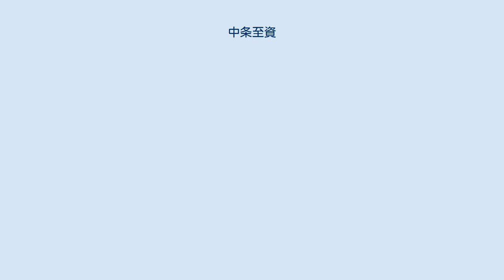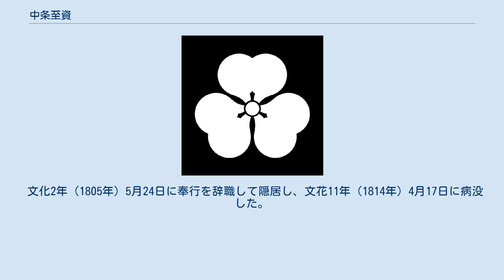中条至資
中条 至資（なかじょう よしすけ）は、出羽米沢藩の重臣。
家格は侍組分領家。
米沢藩の奉行（他藩の国家老相当）などを務める。
 侍組の竹俣秀周（右仲）の三男として誕生。
明和8年（1771年）に中条総資（兵四郎）の跡を継いで分領家中条氏を相続。
安永2年（1773年）6月の七家騒動において侍頭5人中4人が加担して、免職になったこともあり、同年7月に侍頭となる。
 天明3年（1783年）11月11日に江戸家老となり、同6年（1786年）7月5日に千坂清高が奉行を辞任したため、その後任として7月29日に奉行に就任。
 仲之間年寄兼内証掛の志賀祐親の意見を入れて、格外の大倹を達し諸役場の統廃合や学館縮小などの消極的な緊縮政策で天明の大飢饉で打撃を受けた藩政を打開しようとしたが失敗。
藩財政は行き詰る。
 寛政元年（1789年）の丸山蔚明（平六）の上言により、翌寛政2年（1790年）に藩士より広く意見を求めた結果、隠居していた莅戸善政の再勤が望ましいとする意見が多く、これを下に餐霞館での大評議において上杉治憲に莅戸の再勤を進言し、さらに上府して参勤交代で江戸にいた上杉治広の下に進言した。
これにより、寛政3年（1791年）に隠居の身である莅戸が中老に就任することになり、寛三の改革が始める。
 文化2年（1805年）5月24日に奉行を辞職して隠居し、文花11年（1814年）4月17日に病没した。
跡を養子の達資（色部至長の次男）が継いだ。